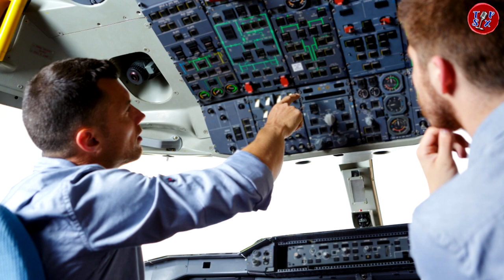CHIQUIS RIVERA baila “ROPA CARA”, pero es criticada porque sus leggins estaban rotos